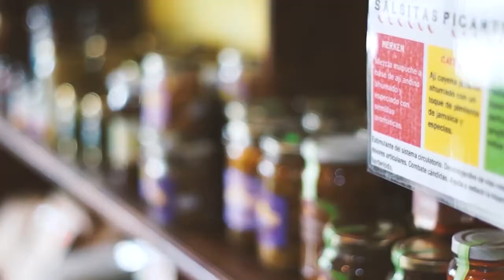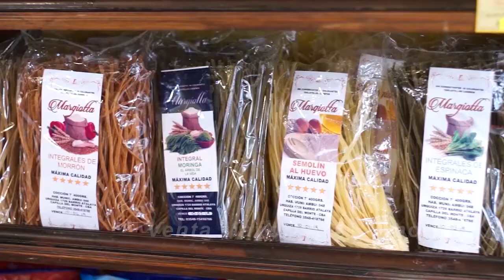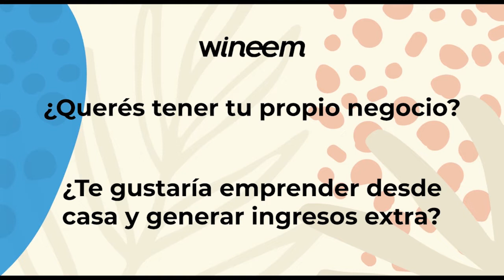NOTICIERO LA ACTUALIDAD BLOQUE 1 07 DE ENERO